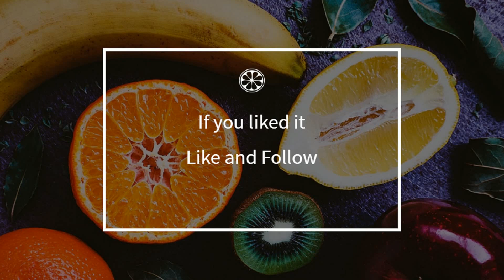How to cook - Parsley and mustard cake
Here is a beautiful french Parsley and mustard cake recipe !
 This video will teach you how to do a great Parsley and mustard cake, simply and easily !